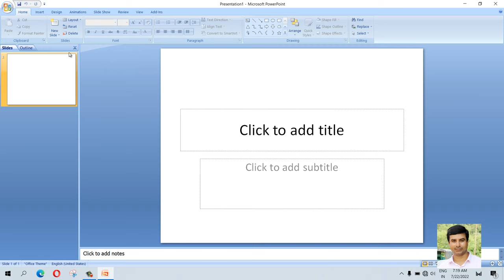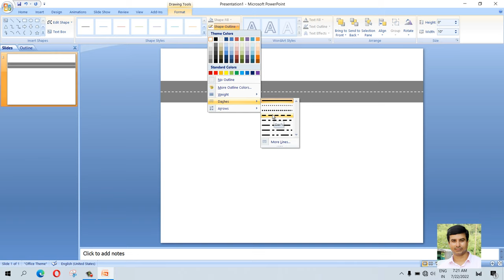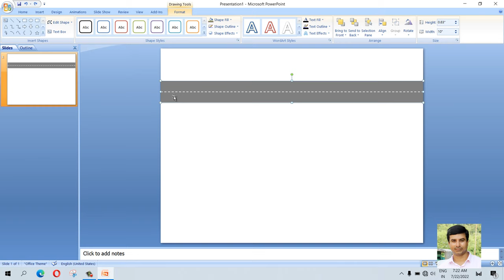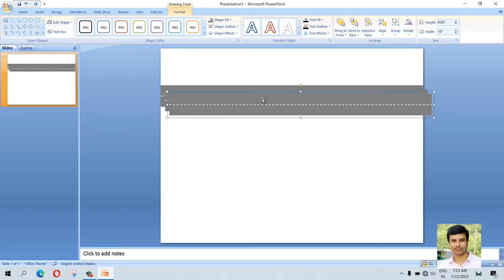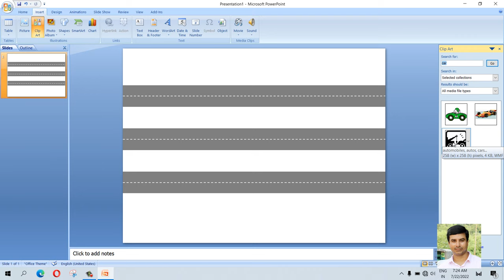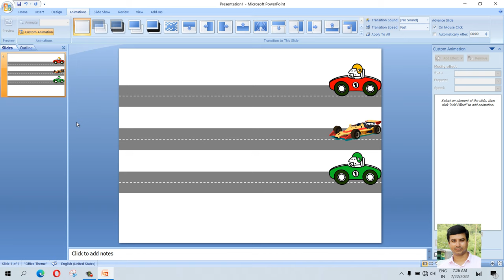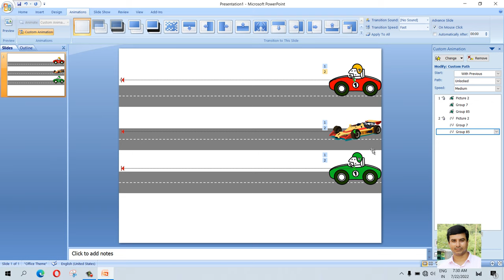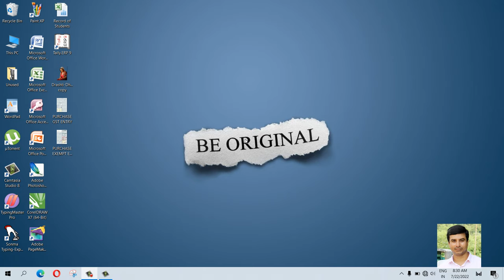PowerPoint Car Racing Presentation : 7 Powerful Tips for Creating Amazing PowerPoint Presentations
This video is all about how to create an amazing car racing presentation using PowerPoint. By following the 7 powerful tips in this video, you'll be able to create a presentation that is sure to impress.

Video Created By This Devices : 👇
My Laptop
Best Laptop For Students